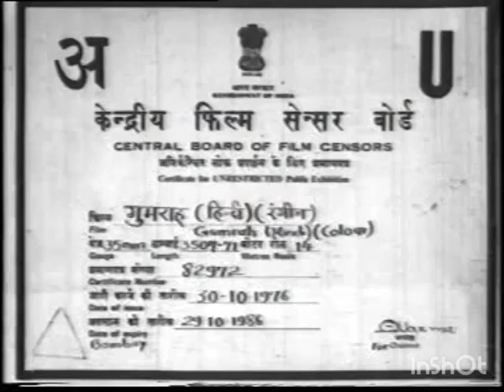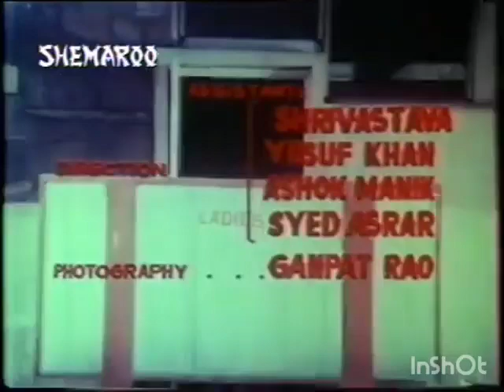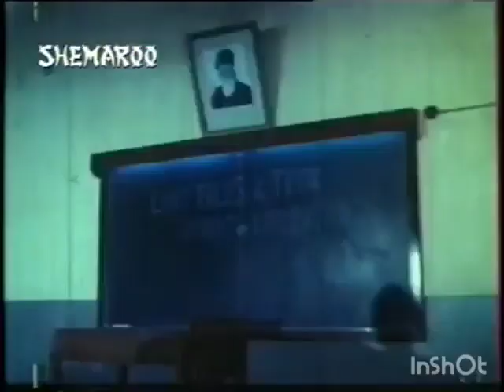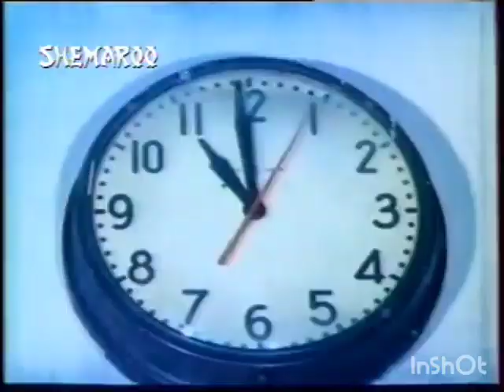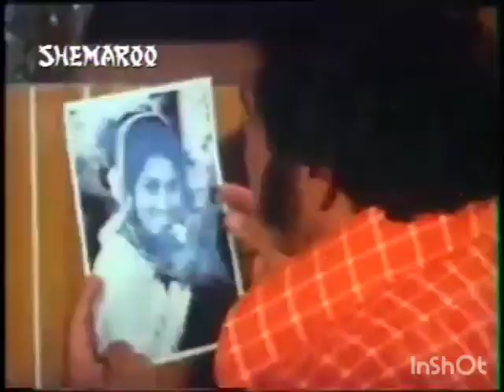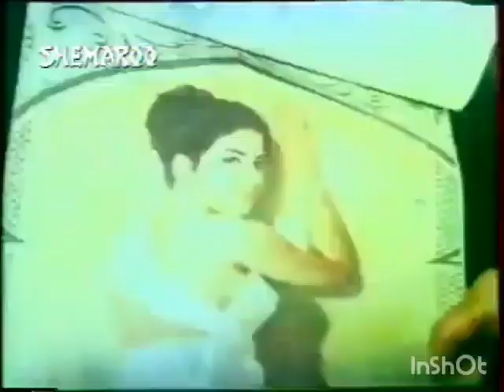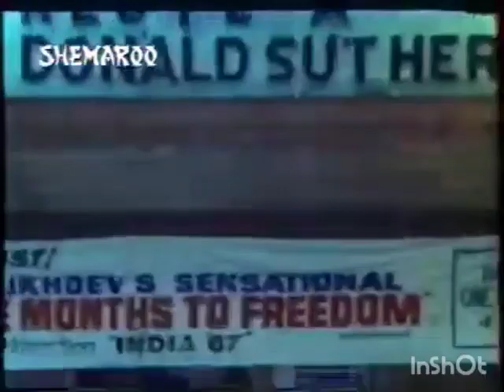Gumrrah 1978 - Reena Roy, Subhash Ghai, Danny Denzongpa, Iftekhar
Directed by Manik Prem. With Reena Roy, Subhash Ghai, Danny Denzongpa, Iftekhar

Please consider supporting our Channel financially
This channel is not monetized, and any costs are out of pocket or offset by small donations by people such as yourself. Channels like these often run on lots of caffeine